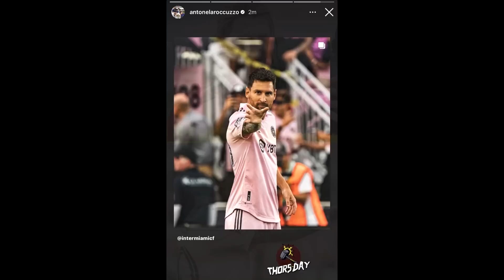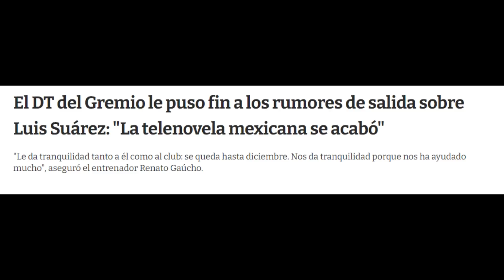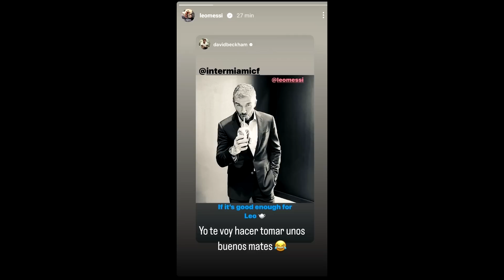💥 ESTE ES EL MOTIVO DE MESSI Y SU CELEBRACIÓN CON INTER MIAMI! ¿A QUIEN SE LO DEDICÓ EL ARGENTINO?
Por esto hizo Messi su última celebración con dedicatoria incluida en Inter Miami que se ha hecho viral en redes. El argentino sigue revolucionando la MLS